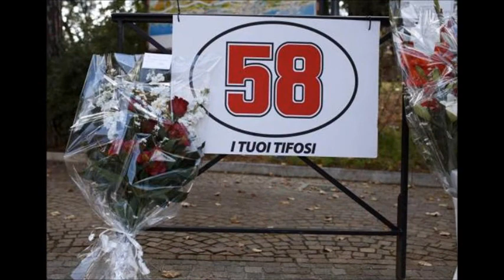Marco Simoncelli Tribute